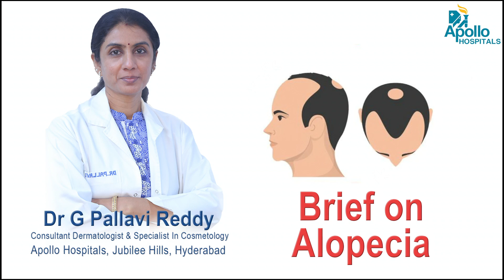Brief on Alopecia | Dr. G Pallavi Reddy, Dermatologist | Apollo Hospitals | Educational Video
Alopecia can affect your scalp or entire body, and it can be temporary or permanent. It can be the result of heredity, hormonal changes, medical conditions, or a normal part of aging. Anyone can lose hair on their head, but it's more common in men. Listen to Dr. G Pallavi Reddy - Consultant Dermatologist & Specialist in Cosmetology, Apollo Hospitals, Jubilee Hills, Hyderabad - Explaining a brief on Alopecia.